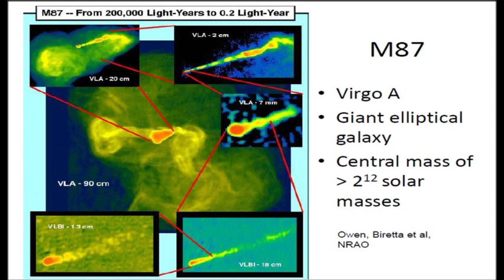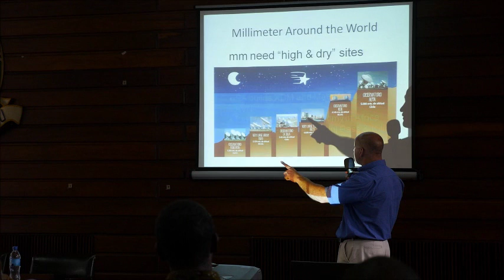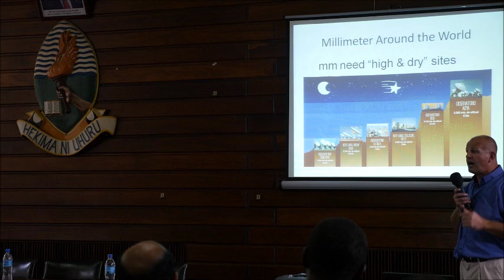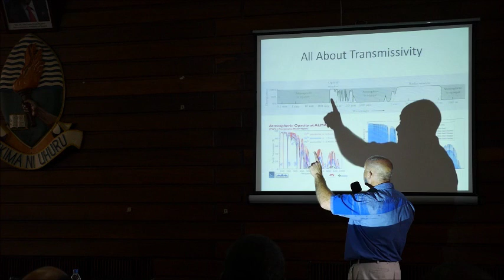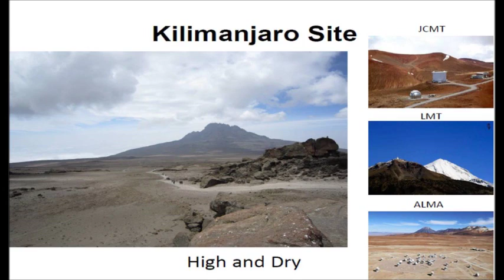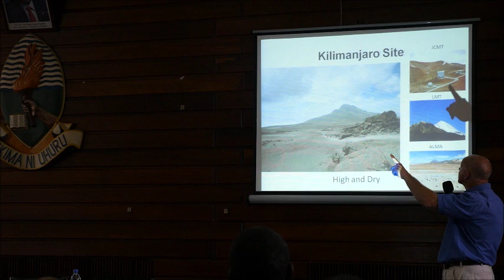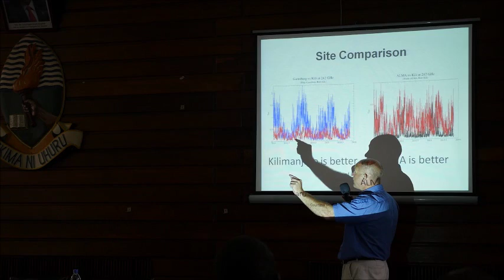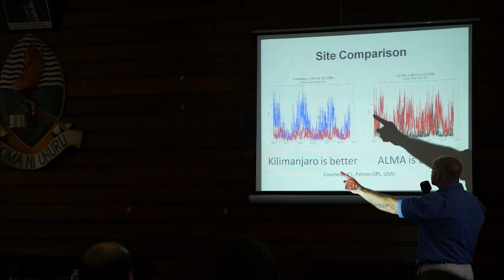"Africa is Rising" Astronomy on the Continent 03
Dr Gordon MacLeod presents on a dream of building a telescopeonkili at the University of Dar es Salaam on 2 December 2016 in Dar Es Salaam, Tanzania